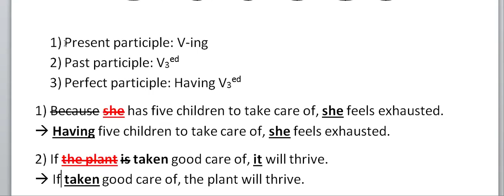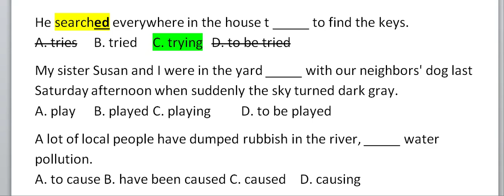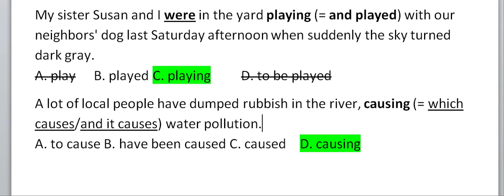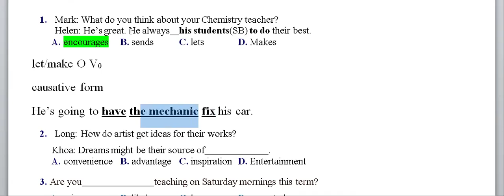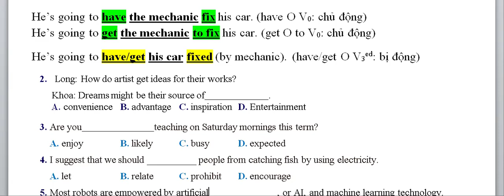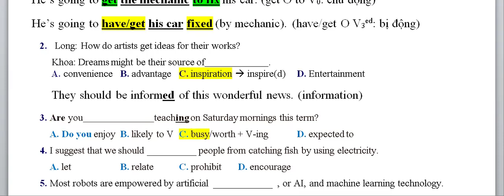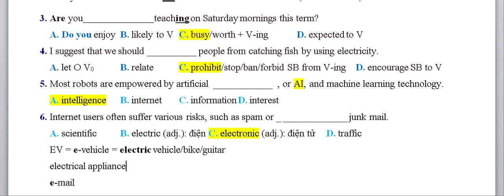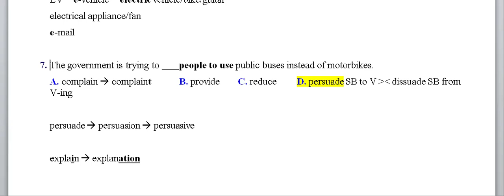Participle (phân từ) và vài vấn đề khác liên quan đến TS 10 2024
be tried có thể tạm dịch là "hầu tòa" nữa nhé